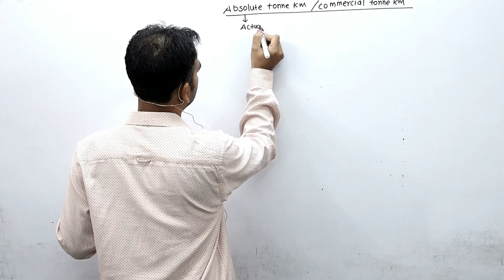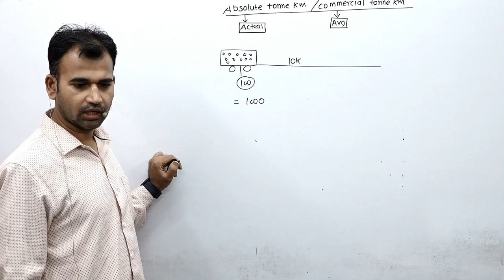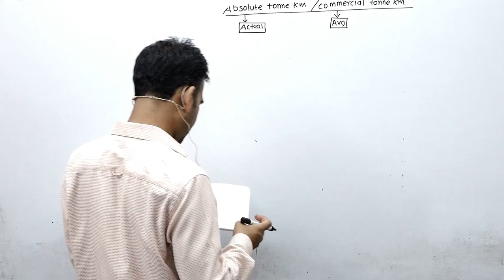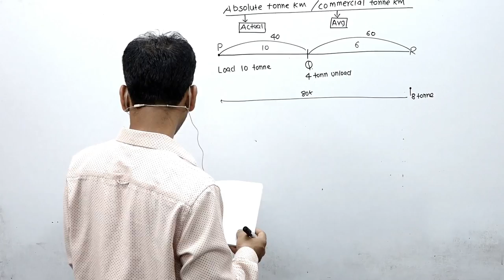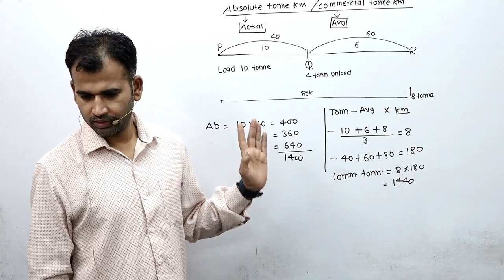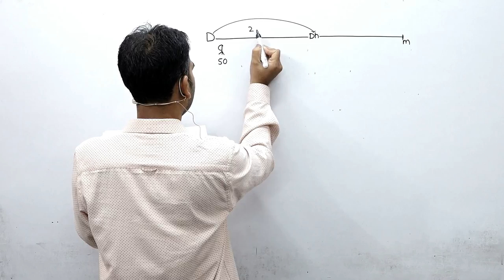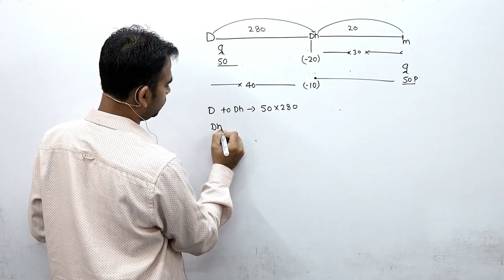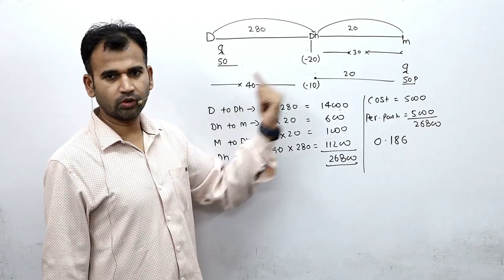cost accounting for b.com || operating cost || sol/du || cost account || 2nd year b.com class